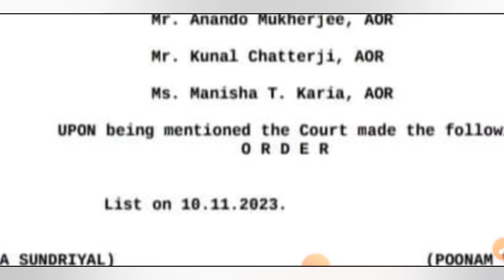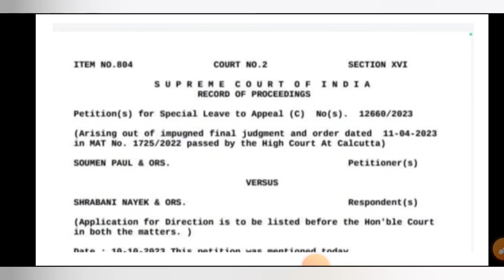প্রাথমিক টেট পাস 2020-22 D el ed মামলার সঠিক শুনানির তারিখ || primary tet recruitment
📌 যারা প্রাইমারি টেট পরীক্ষার প্রস্তুতি ব্যাচ ২০২৩ এবং TET ইন্টারভি রোড ম্যাপ বুস্টার ব্যাচ 2023  ভর্তি হতে চাইলে 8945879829  নাম্বার কন্টাক্ট করো ||

📌 পশ্চিমবঙ্গ পুলিশের ছাত্র-ছাত্রীদের জন্য আমাদের নতুন ব্যাচ টার্গেট ফায়ারিং ব্যাচ 2023 তে যুক্ত হওয়ার জন্য :- 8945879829 নম্বর এ কন্টাক্ট করো ||

📌 যারা প্রাইমারি টেট পরীক্ষার প্রস্তুতি ব্যাচ ২০২৩ এবং TET ইন্টারভি রোড ম্যাপ বুস্টার ব্যাচ 2023  ভর্তি হতে চাইলে উপরে দেওয়া নাম্বার কন্টাক্ট করো ||

প্রাইমারি ইন্টারভিউ বই এবং ২০১৪-১৭ ইন্টারভিউ তে জিজ্ঞাসিরো প্রশ্ন উত্তর নিতে চাইলে কন্টাক করো ।।

📌 WBPSC ফুড এসআই / মিসলেনিয়াস /ক্লার্ক শিপ রোড ম্যাপ বুস্টার ব্যাচ 2023 ভর্তি হতে চাইলে উপরে দেওয়া নাম্বারের  কন্টাক্ট করো ||( 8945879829) মাত্র ৫৫০ টাকা ( one time pay)

Your Quires:-

primary tet 2022 extra cariculam
today
primary tet 2022 cut off marks
primary tet 2022 question answer
primary tet 2022 certificate
download
service
tet pass certificate download
2017
2013
2022
2022
tet 2022
today
telugu
tet 2014 interview date
2014 tet interview form fill up
2014 tet pass interview
2014 tet pass candidate intervieW
wb primary latest news
wb primary latest news today
wb primary latest update
wb upper primary latest news
west bengal upper primary latest
news
today
wb tet latest news
wb primary recruitment latest
news
tet 2022 interview kobe hobe
tet 2022 interviewW news
tet interview 2022 update
tet
primary interview
questions answer
primary tet 2014,2017
interview questions
latest news
primary tet preparation
2022
primary tet academic score
calculation
primary interview cut off 2022
tet safe score
primary tet safe score 2022
upper primary cut off marks
upper primary academic score
distribution
tet weightage marks calculation
primary tet marks distribution
2022
primary tet academic score case
update
wb super tet news today
wb super tet syllabus
wb super tet syllabus 2023
wb super tet news
wb super tet 2023
wb super tet update
wb super tet notification
primary academic score update
primary academic case today high
court update
primary academic case update
primary academic case
primary academic score
distribution
primary academic score
primary academic score
calculation
primary academic mamla
primary academic score news